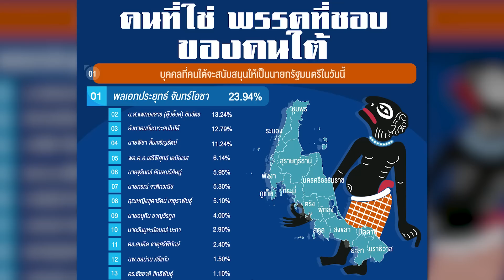คนกรุงเทพไม่เอาทหารบริหารบ้านเมืองแล้ว